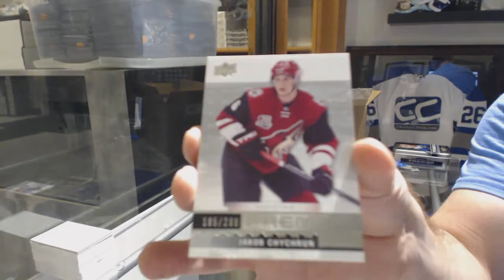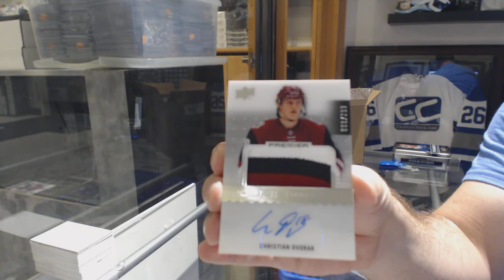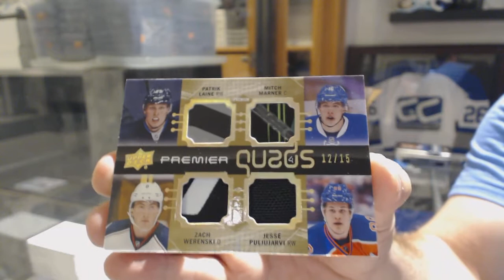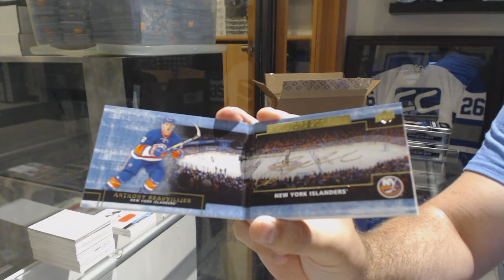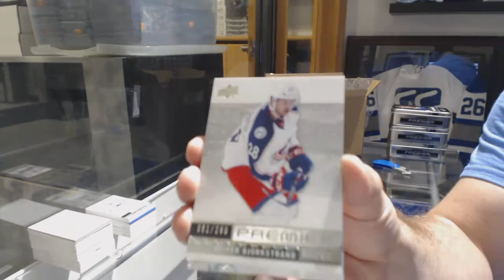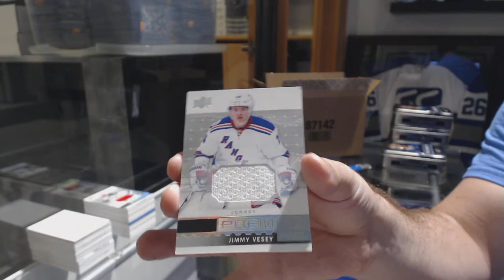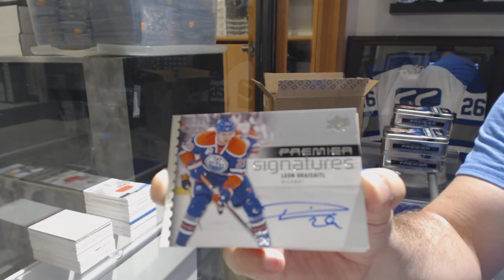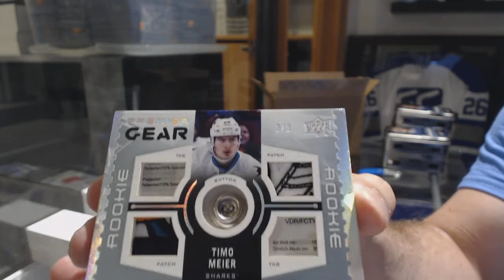16-17 Upper Deck Premier Hockey 5 Box Case Break - C&C GB #8634